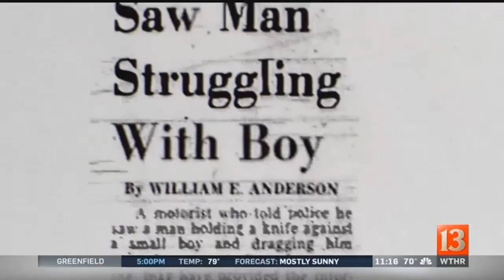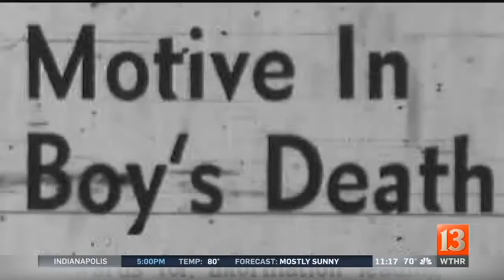Cold case reopened: Woman tells police her father killed paperboy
A new tip in a child&#39;s murder could help police solve a cold case after 45 years.